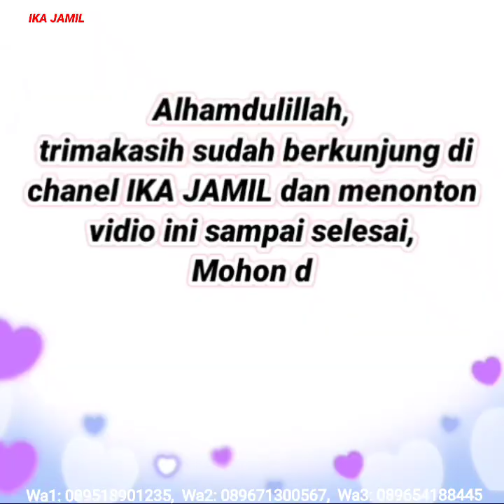MODEL GAMIS TERBARU 2021 MOTIF SULTAN DAN BATIK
INILAH REKOMENDASI MODEL GAMIS TERBARU 2021 MOTIF SULTAN DAN BATIK Inilah rekomendasi, baju gamis terbaru 2021, model gamis terbaru 2021, model baju brokat terbaru | baju tunik terbaru 2021